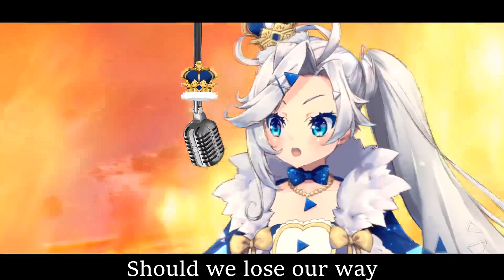♫ Final Fantasy XIV - Endwalker Theme - Acoustic & vocal cover by Obake PAM & Anton Betita (Lyrics)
I recently started playing FFXIV a lot and the music has been SO INSPIRING so I really wanted to cover this, and am super grateful that Anton Betita gave me permission to use their incredible acoustic guitar instrumental! The Endwalker trailer gave me CHILLS so I really wanted to cover the theme song around release!

(っ◔◡◔)っ ♥

If you're like me and fell down the FFXIV rabbit hole, you probably stared at this trailer way more times than you are comfortable admitting and fell in LOVE with this song. I really wanted to cover it near release, and I'm super grateful that Anton Betita let me use their wonderful acoustic guitar instrumental!!! How have you been enjoying the update so far? (No story spoilers please!)

Arranged by Masayoshi Soken and THE PRIMALS
Lyrics by Michael-Christopher Koji Fox
Lyric Concept & Translation by Natsuko Ishikawa

(っ◔◡◔)っ ♥

VTUBER HASHTAGS:
- PAMservice​ (fan art)
- PAMdemonium​ (general)
- onlyPAMs​ (NSFW)*

(っ◔◡◔)っ ♥

COMPANY ETIQUETTE [chat rules]:

1. Do not direct customer service questions to PAM. I have no idea what my underlings are up to, I just wanna make my content.
2. Be chill & civil in chat, no hate speech, slurs, spam, trolling, insensitive remarks etc. If you see such comments, do not engage. Ignore, block and/or report.
3. No doxxing/discussing anyone’s personal information, even if it is public knowledge, regardless if it is a vtuber or user in chat. Let’s respect each others’ privacy.
4. Avoid sensitive topics like politics & religion.
5. Don’t talk about Obake PAM in the chat of any other streams. Respect the streamers and keep topics relevant to their own streams.
6. No spoilers! I play games for the experience, if I know what happens, it will ruin the game for me. Backseat gaming is welcome when I ask.